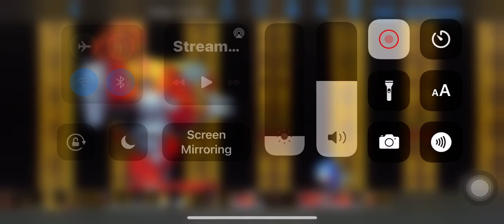Fnf dunk be like: